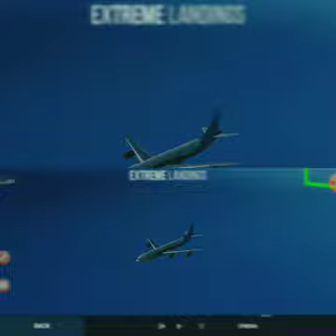Using aggressive behavior loop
Knowing isn't half the Battle it's grooming in the boundaries of personal power that
It's. 75 %